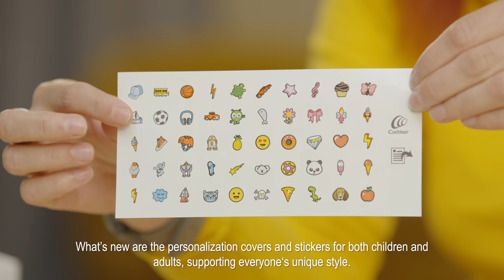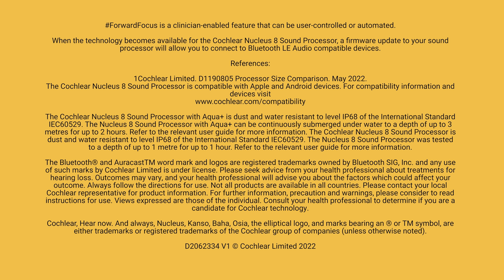Cochlear™ Nucleus® 8 Unboxing Video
Cochlear™ Nucleus® recipient and Cochlear colleague Ilona unpacks the Nucleus 8 sound processor and explains what's new.